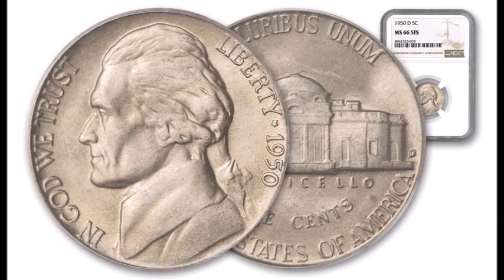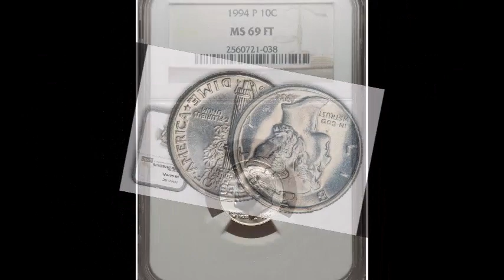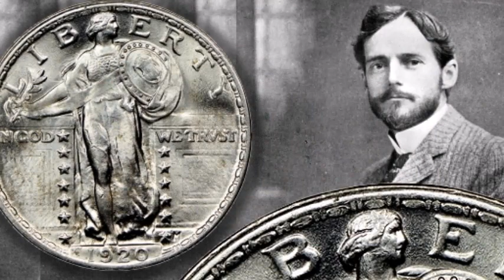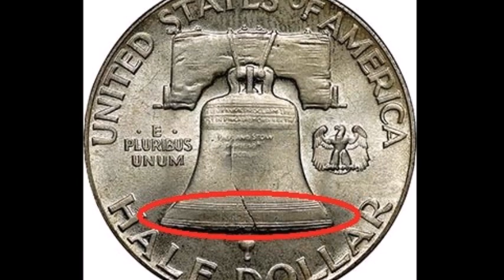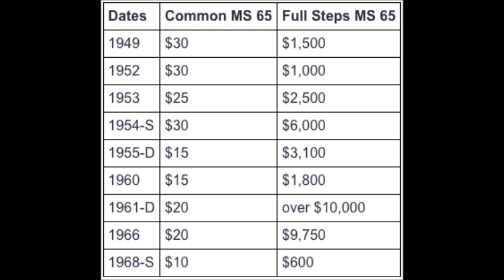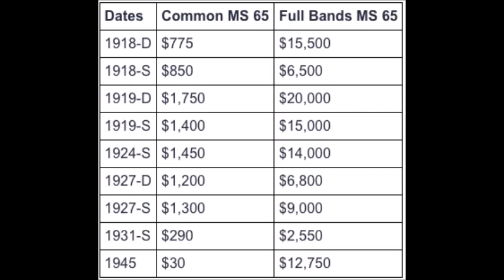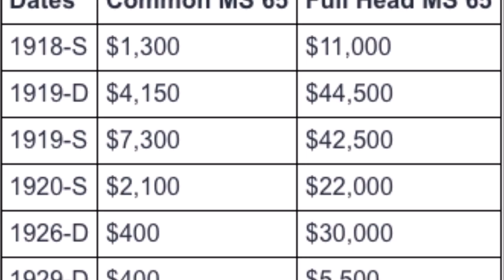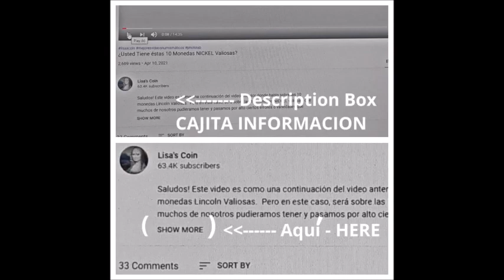TABLA DE PRECIOS ¿Cómo Obtener Un Precio Superior?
Saludos, aquí verán las TABLAS de PRECIOS de estas monedas con ciertas designaciones específicas que pueden alcanzar un precio superior entre los coleccionistas.
Créditos:
usmint.gov